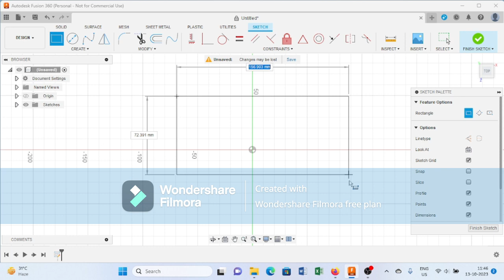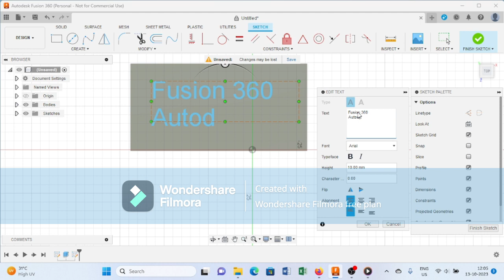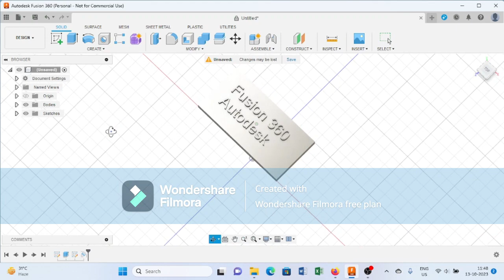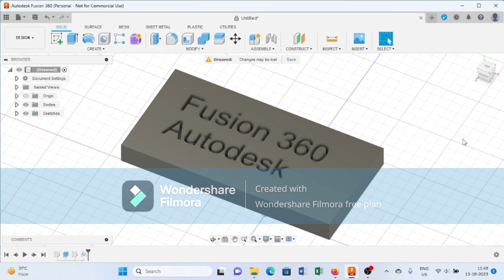Fusion 360 Quick Tip: Creating 3D Embossed and Debossed Text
Dear Viewers,
                         A new command is introduced in fusion 360 that is used to emboss and deboss the features.